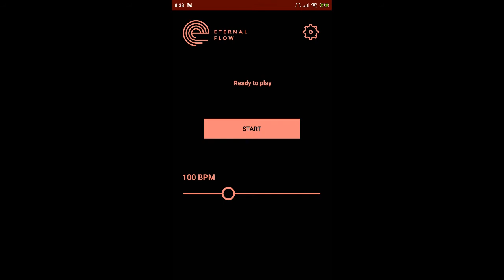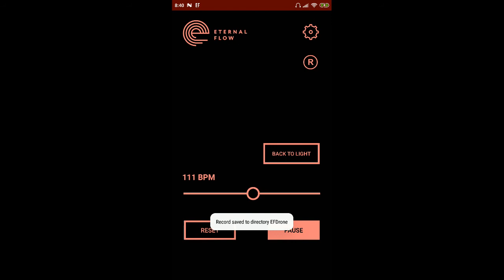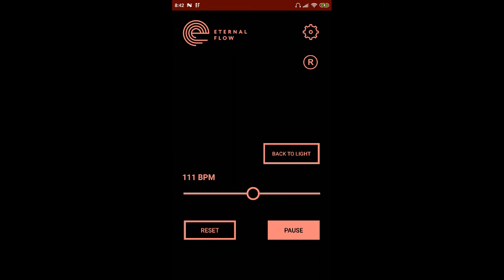Eternal Flow Drone app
If you like drone ambient music, you can turn your phone into endless drone "mix" or "live" generator.